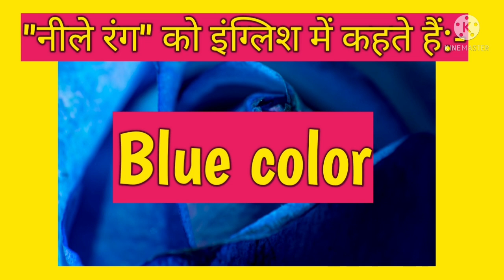"नीले रंग" को इंग्लिश में क्या कहते हैं?